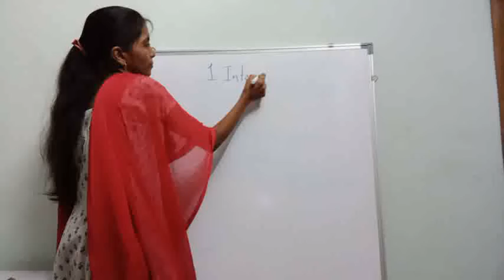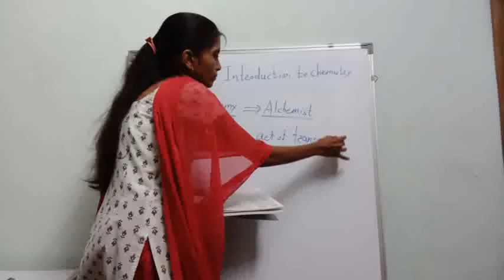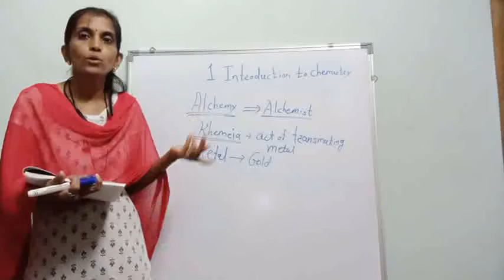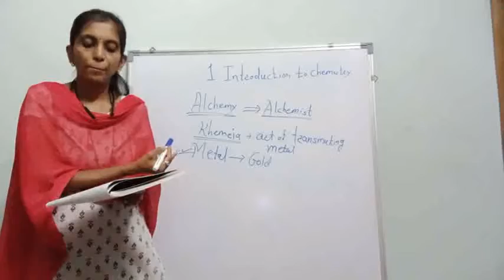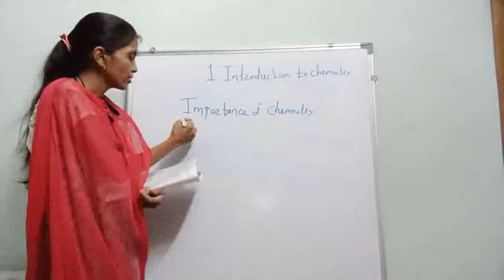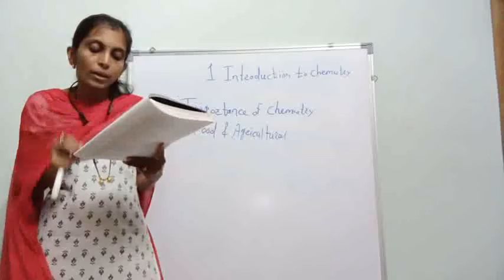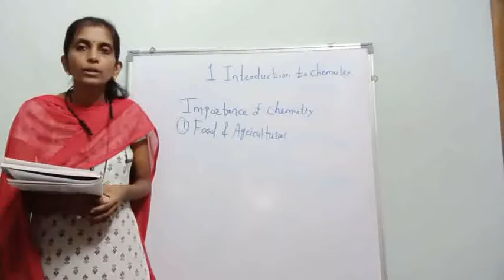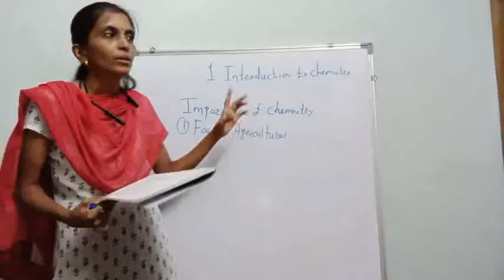class 6, lesson no.1, topic- Alchemy